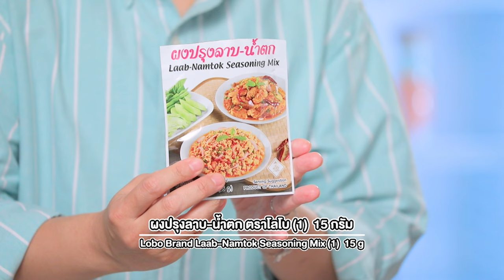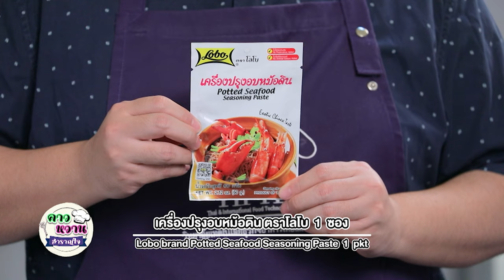อาจารย์ยิ่งศักดิ์ พร้อมเสิร์ฟ ยำมะม่วงไก่ทอด | ข้าวห่อใบบัว | EP.88 [FULL] | คาวหวานสำราญใจ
พบกับนานา และครอบครัวของเราได้ในรายการ คาวหวานสำราญใจ เราพร้อมมาเสิร์ฟความสุขให้กับคุณผู้ชมทุกวันจันทร์ เวลา 09.10 น. ทางช่อง 8 กดหมายเลข 27 อย่าลืมติดตามนะ

▲Line @yingsakfood